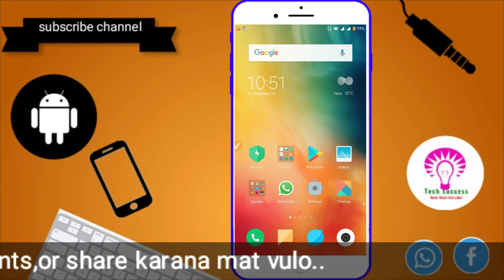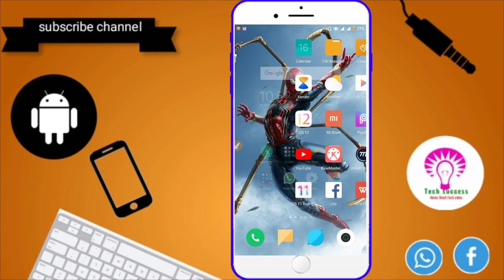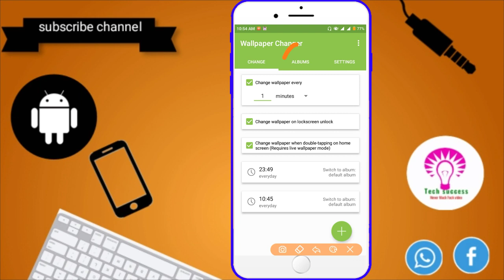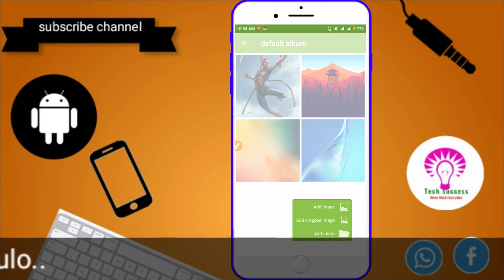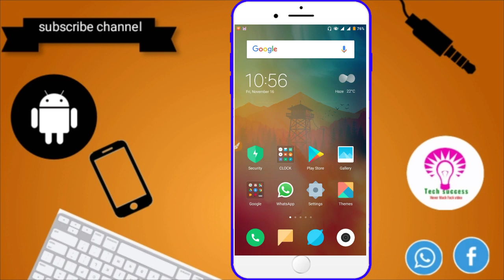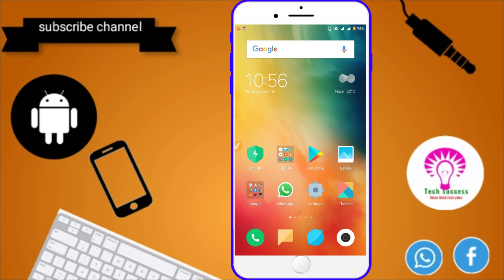Finally Redmi 5a automatically home screen wallpaper change enable | New features enable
hi friend

me is video me apko batya he Remi or kohi vi Android phone me kese home screen ka wallpaper Ko automatically change ka features Ko enable kar sakhta ho or mene bataya he us ko enable karne ka prosse Ko step by step. to friends video Last ta dekh na

Some MIUI 10 features update on Redmi 5a but why?/MIUI 10 update coming ?

Finally MIUI 10 release for Redmi 5a

automatic home screen wallpaper change on any Xiaomi,
home screen wallpaper change on any Xiaomi,
get automatically wallpaper change home screen in Redmi 5a,
what changes 10.1.1.0 on Redmi 5a,
features 10.1.1.0 update on Redmi 5a/face lock/portrait mode/Oreo,
Enable automatic wallpaper change in lock screen on any Xiaomi,